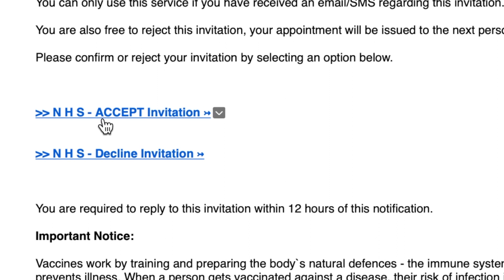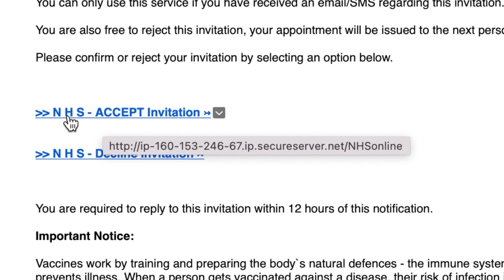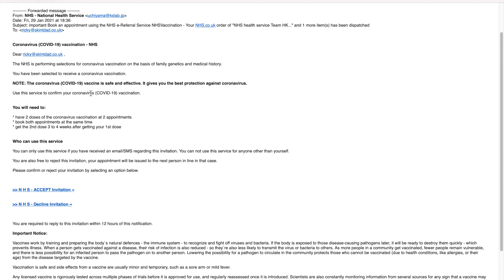BEWARE: DO NOT FALL FOR THIS VACCINE SCAM 😡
Have you received a vaccine scam email? Don't click the links, we explain what to do and how to spot them.

About Skint Dad

Skint Dad is the destination online where every penny counts.

Whether you’re looking to cut back on your food bill, save for a rainy day, or find inventive ways to up your income; Skint Dad has the answer.

Fed up of being skint and struggling to make ends meet, in 2013 husband and wife team Ricky & Naomi Willis launched Skint Dad to help other people in the same boat.

Just a few years later, Skint Dad has grown into one of the largest money blogs in the UK and was crowned Financial Blog of Year at the prestigious Headline Money Awards.